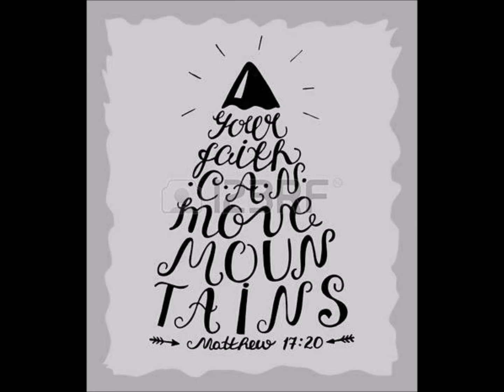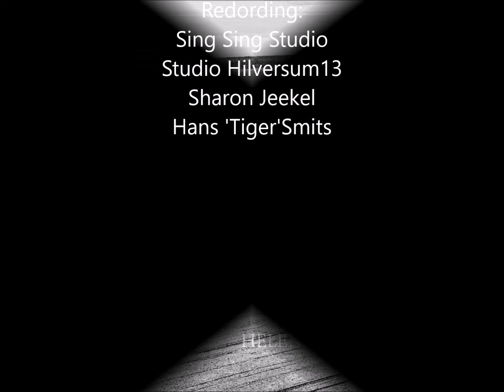Hans 'Tiger' Smits (Duo La Goof & Smitz) Mountains @ Song by us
Mountains is the first track of the EP HELENA (c) 2017
Artist: La Goof & Smitz ( Sharon Jeekel & Hans Tiger Smits) from The Netherlands
Helena Records